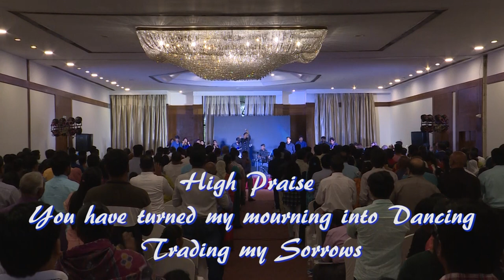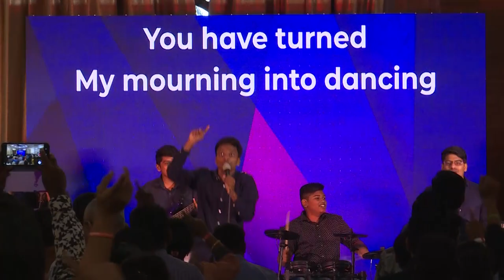Mourning into Dancing, Trading my Sorrows - High Praise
Recorded Live during Resurrection & Life Conference 12th March 2020

To Join Rhythms of Grace Music & Worship Community
Call or Whatsapp Christopher on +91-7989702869

To Join Ekklesia Whatsapp groups for Bible Study, Word Bites or Updates
Call or Whatsapp Christopher on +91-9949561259